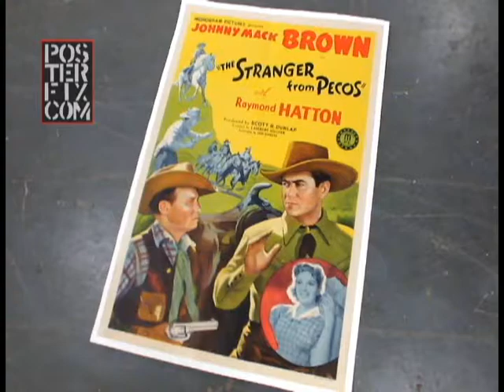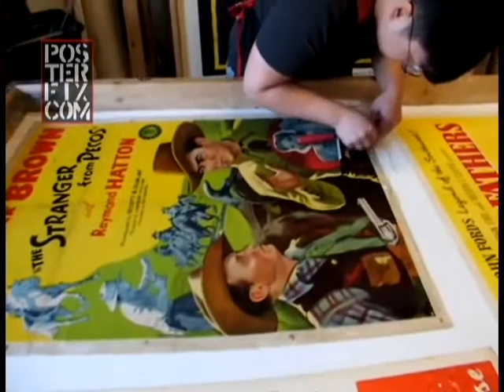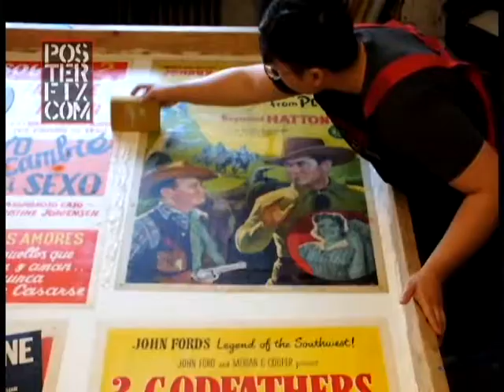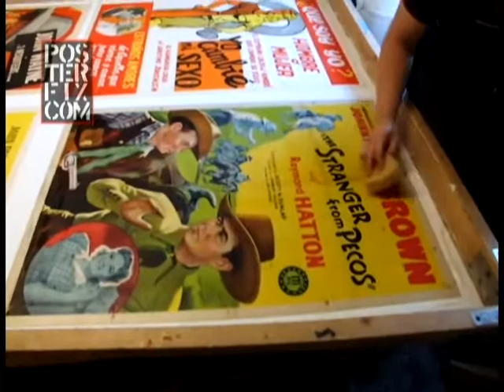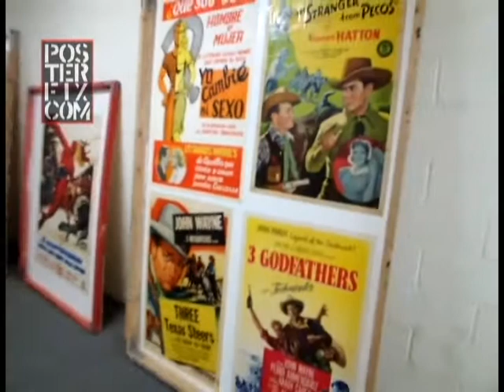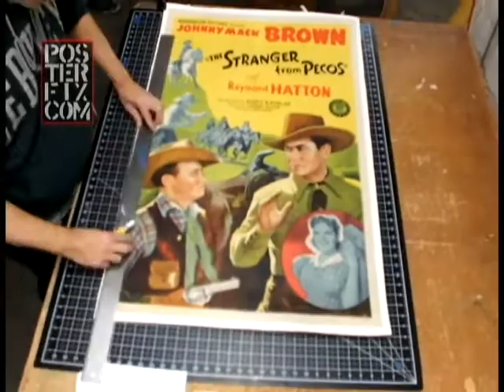The Stranger From Pecos - Johnny Mac Brown 1943 Litho Poster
Chris Cloutier shows the delicate process of Linen backing a vintage original poster. This one from 1943 stars Johnny Mac Brown and is printed in Lithography.